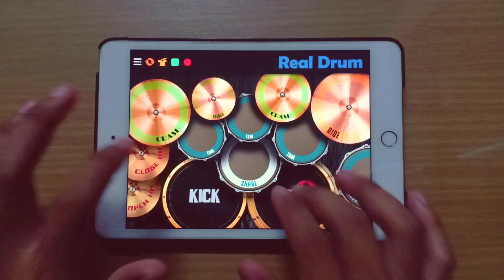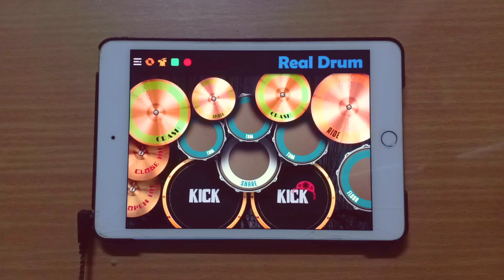24 พฤษภา (24 May) - แจ๊ส สปุ๊กนิค ปาปิยอง กุ๊กกุ๊ก | Real drum cover (ตีกลองในโทรศัพท์)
แนะนำให้ใส่หูฟัง